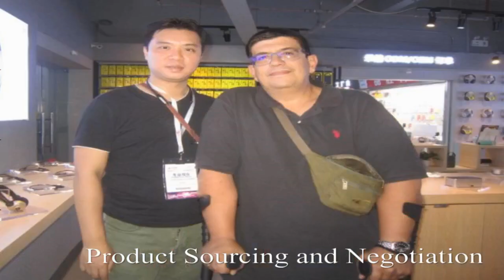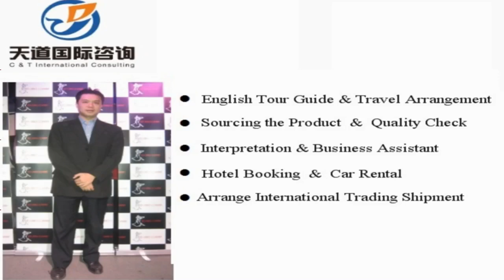Zhumadian Sourcing Agent, Zhumadian Interpreter, Zhumadian Translator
Vchat: huangyiyun328
Skype: michael_328_2

Hi, This is Michael,  a professional interpreter/translator, sourcing agent, business assistant, personal travel tour guide in Zhumadian city, Henan Province, China.

Our Detailed Services:

1. Sourcing--could guide you to the wholesale markets and factories for sourcing products with your price and high quality easily !

2. Quality control -- to stay in factory during manufacture to make sure the factories are according to the request production from your side.

3.Shipping -(Express/Air/CONTAINER) -- arrange shipment and work out customs documents and certificates such as packing list,commercial invoice,Certificate of Origin

4. Translation & Interpretation -- follow customer to any city in China ,be your own translator or interpreter. Conference Interpretation(simultaneous/consecutive interpretation),etc.

5. Business Assistant – manage day-to-day operations of business and help keep everything running smoothly.

6. Market research Service: gather information about target markets for our client for helping their business strategy.

7. Travel Arrangement and Plan:  Provide the best itinerary for our client’s trip.

8. Personal tour Guide Service: Provides assistance, information on cultural, historical and contemporary heritage to people on organized tours

9. Car rental—driver service and car pick up anywhere in every city of China.

10. Flight & Train Booking

11. Hotel Booking

12. Business Consultant:  provides professional or expert advice in the fields like Marketing, Export and Import, Human Resource, Public Relationship, Government Policy, Marketing Research, Company Set Up.

Wechat: huangyiyun328
Skype: michael_328_2